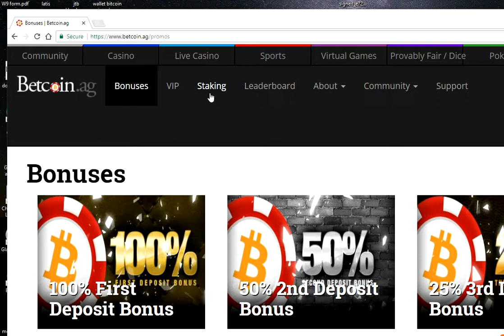Bitcoin: Winning Thousands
The most intricate , responsive website in the bitcoin gambling market. High Definition graphics, with hundreds of thousands users who all reap the benefits of this bitcoin, ethereum, litecoin, and bitcoin cash of this website, winning hundreds of bitcoins, litecoins, ethereum, and bitcoin cash everyday. The transaction times with crypto coins, crypto currencies, alt coins, etc. are far superior to that of cash online, deposits and withdraws happening in minutes, receiving the money you win much faster, not having to wait. All the members of this website enjoy the thrills of sports betting, slots, blackjack roulette, craps, dice, progressive slots, 3D slots, 3 reel, 5 reel, casinos, virtual games, live casinos, races, dog, horse, NFL, MLB, Boxing, Fighting, UFC, poker games, and much much more. Win Bitcoin, Bitcoin Cash, ethereum, litecoin, and many others from the comfort of your home with online gambling. Gamble and win. With all the vibrancy of a real casino enjoy this now, more than ever, With crypto prices up.